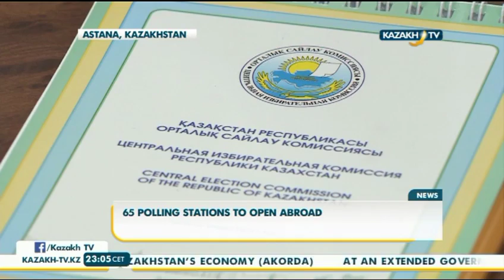65 polling stations to open abroad - Kazakh TV